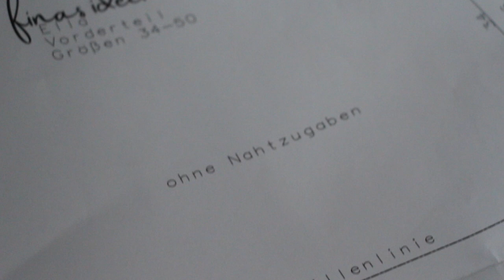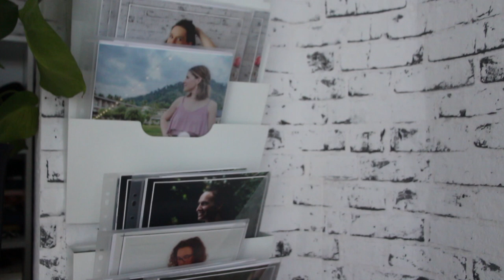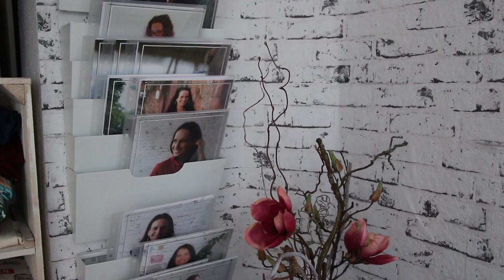Nahtzugabe auswählen, anzeichnen und zuschneiden- Tipps und Tricks für Anfänger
Wie ist das eigentlich mit der Nahtzugabe?
Ich zeige Dir heute, wie ich die Größe meiner Nahtzugabe auswähle und wie ich die Nahtzugabe an liebsten anzeichne und zuschneide.

Liebe Grüße
Fina

Meine liebsten Nähhelfer*:
magnetisches Nadelkissen
Prym Handmaß
Kopierpapier Burda
Kopierrad glatt
Ecken- und Kantenformer

*beim Kauf über diesen Link entstehen für Dich keine weiteren Kosten, Du unterstützt aber mich und meinen Kanal "Finas Ideen"

Liebe Grüße
Fina